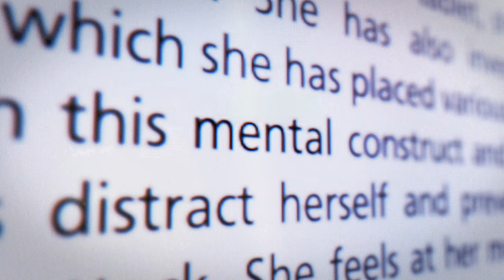The 10 Most Exciting Xbox Studios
Xbox has 23 First Party Studios under their umbrella. The XboxEra team narrowed that down to the 10 we're most excited for and decided to share them with all of you. This could be because of their upcoming games, the teams making them, or just the overall potential of a studio.

Keep in mind that this isn't a Top 10 list, and the studios listed are in no particular order.

TIMESTAMPS:
00:00:00 - Intro!
00:00:55 - Playground Games
00:02:47 - MachineGames
00:04:48 - Bethesda Game Studios
00:07:06 - The Coalition
00:10:15 - Arkane Studios
00:11:51 - Rare
00:14:11 - The Initiative
00:16:00 - Obsidian Entertainment
00:18:32 - Ninja Theory
00:20:33 - inXile Entertainment
00:22:50 - Outro!

Written By: The XboxEra Staff
Video Edited & Narrated By: Aarsal "SoulBlazerz" Masoodi

ABOUT US!